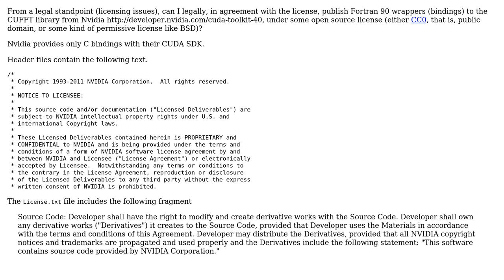Can I legally publish my Fortran 90 wrappers to Nvidias' CUFFT library (from the CUDA SDK)?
Software Engineering: Can I legally publish my Fortran 90 wrappers to Nvidias' CUFFT library (from the CUDA SDK)?

With thanks & praise to God, and with thanks to the many people who have made this project possible! | Content (except music & images) licensed under CC BY-SA | Music | Images & others | With thanks to user Peter Mortensen user Joel Spolsky user Jakub Narebski and the Stack Exchange Network Trademarks are property of their respective owners. You are responsible for your own actions.